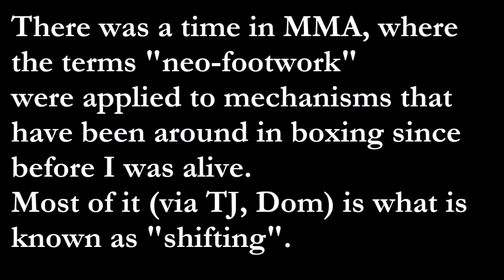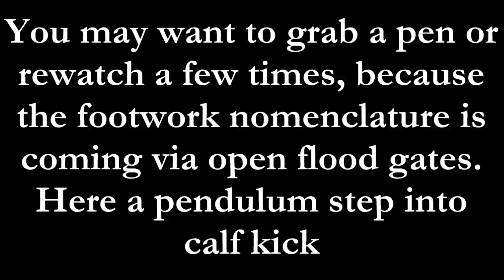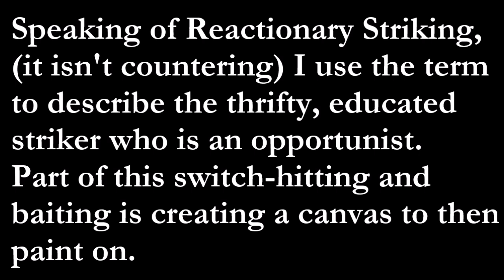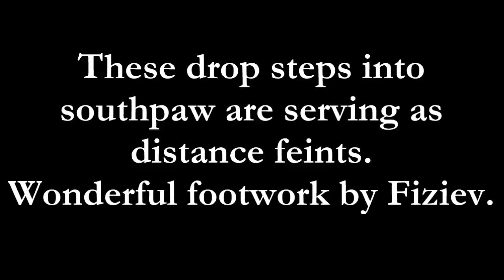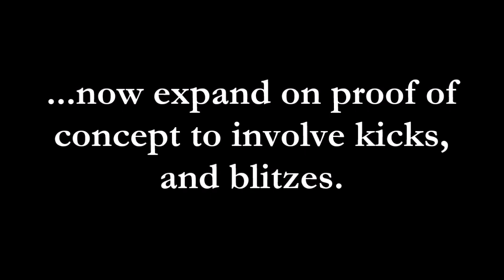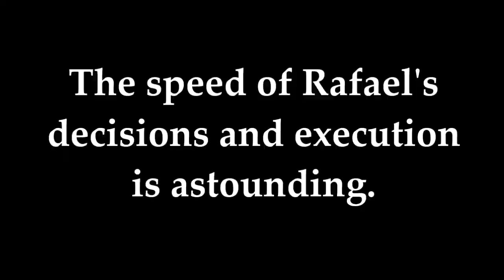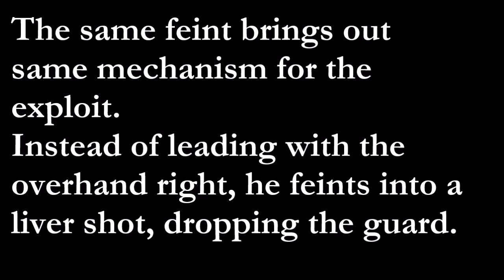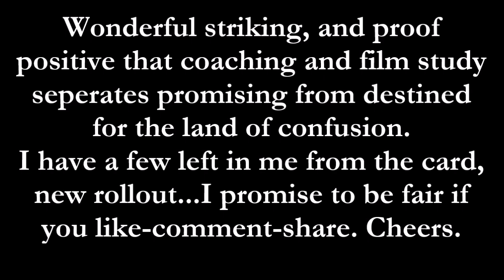Rafael Fiziev & Shifting Variance in MMA || A BD Footwork Breakdown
Rafael Fiziev (Рафаэль Физиев) is a 27 year old UFC fighter from Korday, Kazakhstan fighting via Tiger Muay Thai in Phuket, Thailand. Recently he was lined up to fight Renato Moicano, who's also a dangerous young striker from Brazil, and showed the world some very advanced striking throughout the quick night.

In this breakdown I want to explore various forms of shifting footwork, and why they're used and when. Things like drop steps, split steps, the Golovkin shift, cross-steps, darts, and blitzing will be some of the topics explored.

For more information on shifting for MMA, Mick Hall just put one up on Dynamic Striking and it's excellent. You can save $20 by clicking this link and telling them BD sent ya. Cheers!